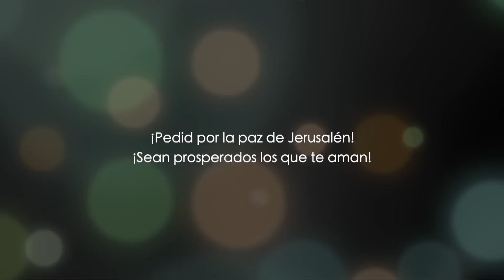El Apóstol PABLO y su Carta a los TESALONICENSES - Tesalonicenses 1 - Parte 1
Este video nos habla sobre Pablo y como él sigue motivando a los hermanos de Tesalonicenses sobre el evangelio de Cristo y cómo el Espíritu Santo actúa guiándolos en la palabra, sino también en el Espíritu.

El apóstol Pablo afirma que la Palabra de Dios también se extendió en Macedonia y en Achalia a todos los demás hermanos en la fe.

Siga con nosotros en este estudio bíblico.